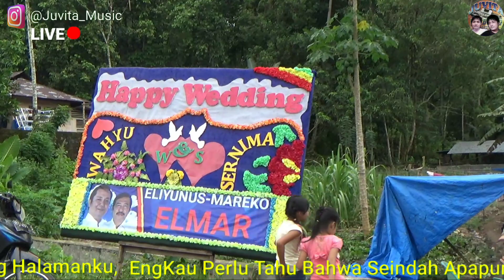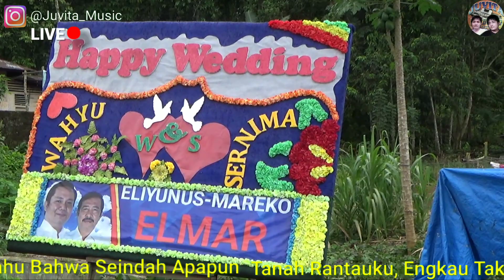Maena Nias ||Tarian Adat Yang Seruh || Peserta Maena Lumayan Ramai || Pesta Nikah Wahyu Harefa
Buat Rekan Yang Baru Bergabung Kami Ucapkan Selamat Datang, Maaf Jika Ada Kekurangan kami. Terimakasih.

Maena Maowai saami
Maena Sowato
Maena Laria
Maena si ofa tano
Maena nige geha
Maena Laoda
Maena fangowai
Maena famee bola
Maena ha Gunung sitoli sirami niha
Maena famozi aramba
Maena fanahae mbola
Maena famozi aramba
Maena nias barat
Tarian adat
Tor tor manortor
Tari-tarian
Tarian moyo
Tarian adat

Dj Nias Remix Terbaru
Top Dj breakbeat
Dj House Terbaru
Dj music Jungle Full Bass
Dj Laluna Tiktok
Music Breakbeat Dj Party House
Jungle Dutch duth
Music Melody 21 Bass Mantap

Dj Aveto
Aveto Nias
Hasara Group
Anyule Picture Abunawa
Snada Trio Nias
Snada Management Official
Nota Musik
Lius Production
Restu Jaya Mendrofa
Tube Nias
Appu Dj Official
Hasara Channel
Ennu Coollagi
Delau Channel
Refan GL
Aperius Gulo
Serius Project

Pop Nias Terbaru
Lagu nias terbaru
Country music
Keroncong musik
Dangdut terbaru
Dut remix hot
Lagu indo
Kumpulan lagu dj
Juvita music Terbaru
Yamaha sampling terbaru
Dj yamaha rasa kn amazing
Dj kn6500
Dj kn7000
Dj korg
Full bas Keyboard